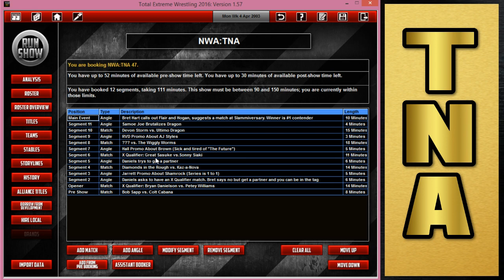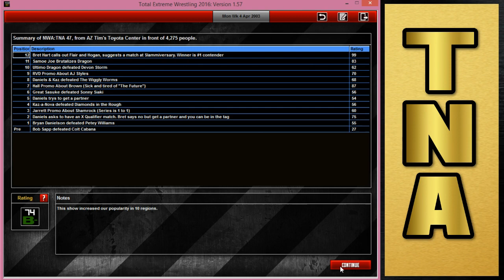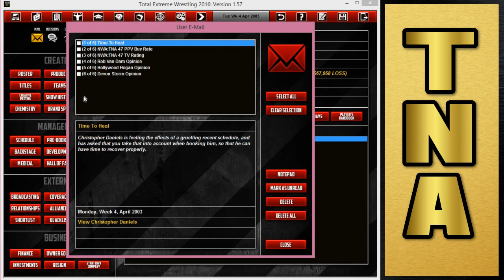TEW 2016: TNA From Day One #47 - This Episode has a Storyline!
I take on the absolute WWF monopoly with a young startup challenger called NWA: TNA. Can I survive in a desolated marketplace and one day wrest control from the WWF? Watch and find out!